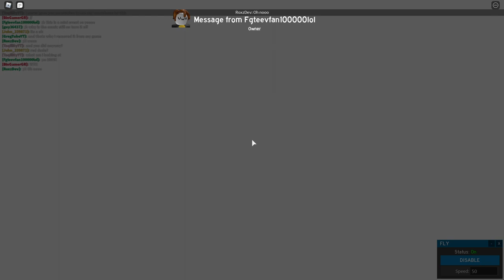Roblox Fgteev City | Explosion Live Event